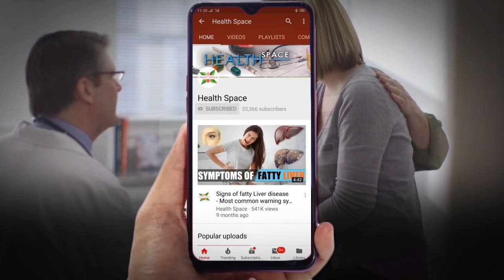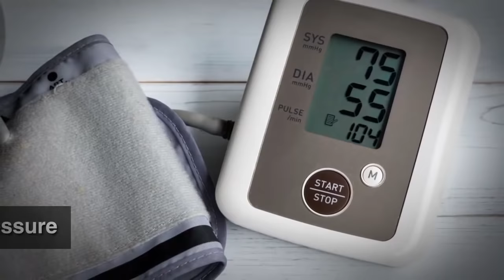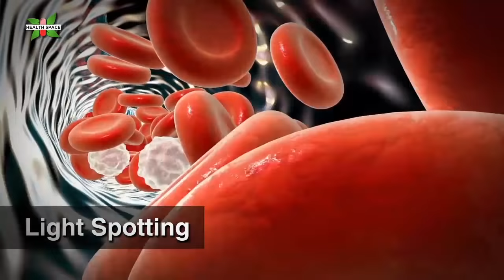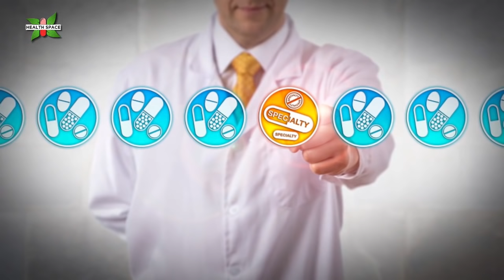5 Weeks Pregnant - What to Expect During the 5th Week of Pregnancy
What changes women go through at 5th week of pregnancy. There common symptoms of pregnancy you should look for. At this stage of pregnancy the hormone called hCG is high enough in blood stream and it causes most of the early 5 weeks pregnant symptoms including nausea, morning sickness, tiredness and some other quick bodily changes. 5th week of pregnancy is most exciting moment for mothers as they can find out they’re pregnant. At weeks pregnant, baby is the size of an apple seed. Yep, your embryo is now measurable and baby's gearing up for much more growth. In fact, in the next week, baby will almost double in size.